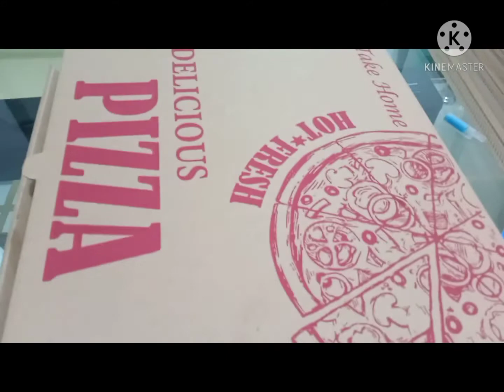its pizza time